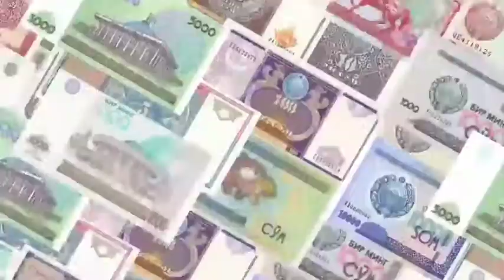Узбекистон валюта тарихи!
Асалому алейкум. Азиз Опа-сингилар Ака-укалар мани каналимга Обуна болишингизни илтимос киламан 😊